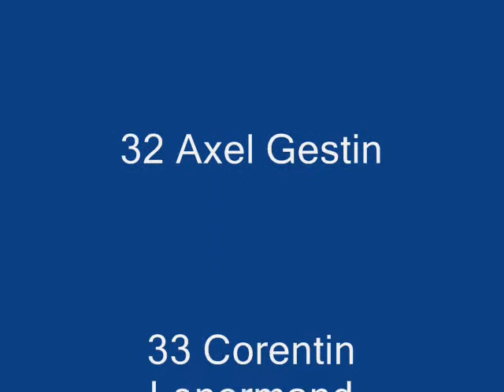Saint Vincent Sur Oust Redon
Super Course En Ligne Cadet =D